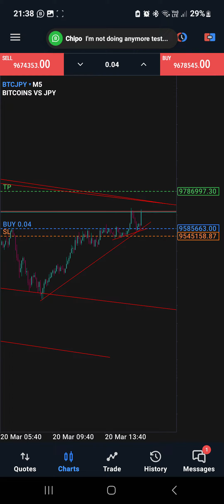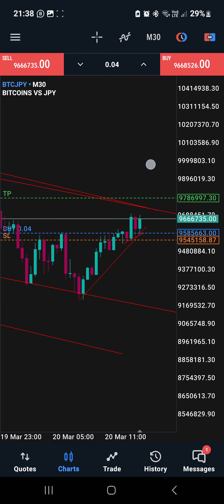Trading trend 1minute BTC/JPY